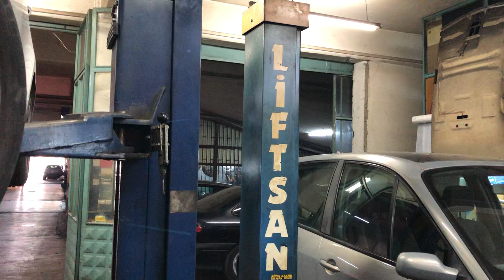163,: SON ERMENİ USTALAR ; LAST ARMENIAN MASTERS: ALİKSAN VARBET, A CAR MECHANIC OF 52 YEARS, SUPPLY